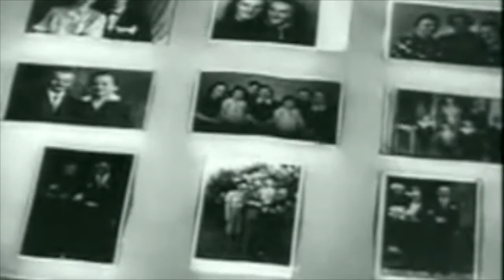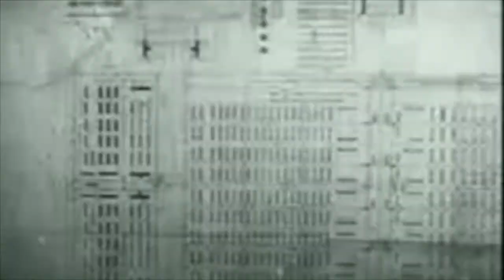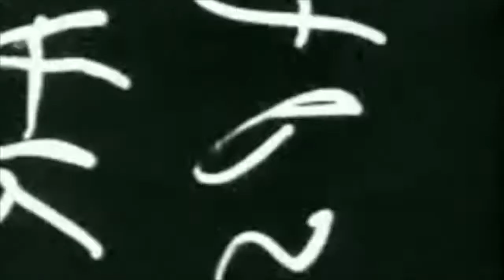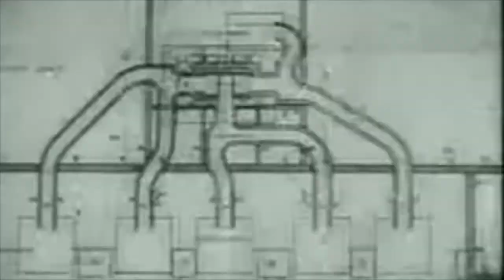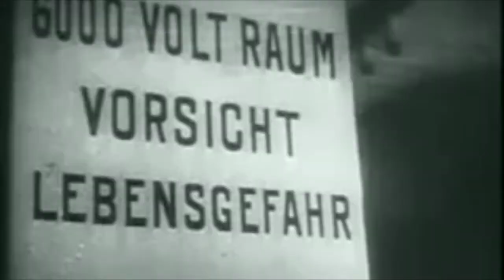Auschwitz - Matteo Trevisan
Un brano per aiutarci a ricordare, perché queste episodi non si verifichino più.
Queste immagini sono tratte da un archivio storico, pertanto non vi è copyright.

Matteo Trevisan/ Dj Simma su